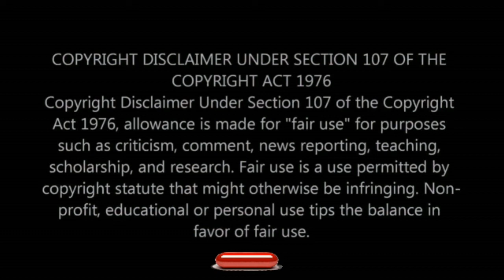LAZY SUNDAY!! (DRINKING GAME)